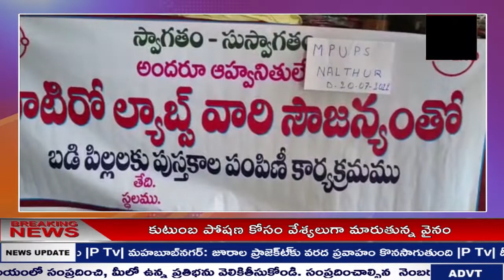NEWS BULLETIN || P TV NEWS